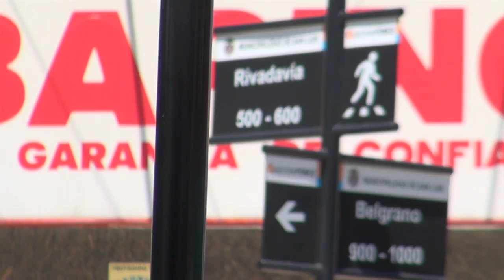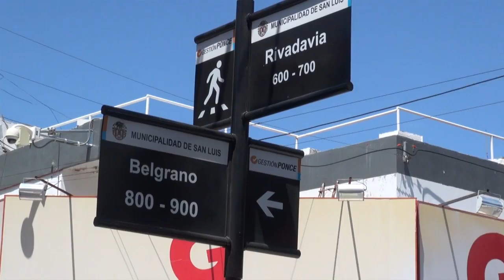COLOCACION Y RECAMBIO DE NOMENCLADORES VIALES